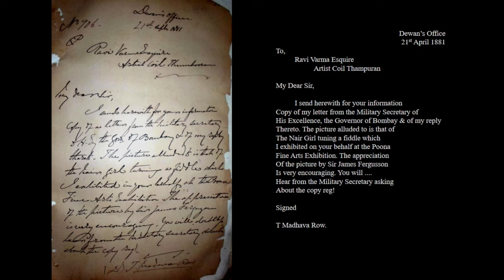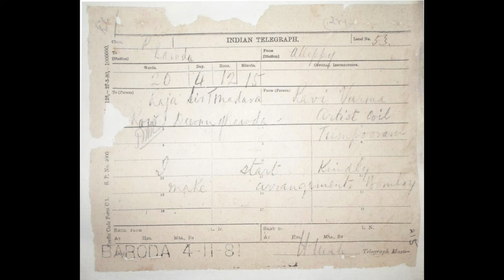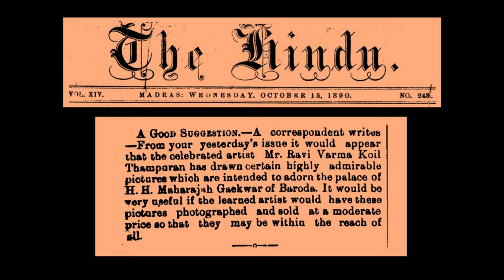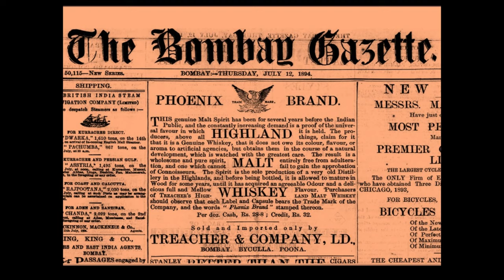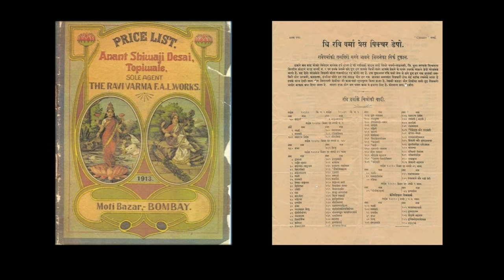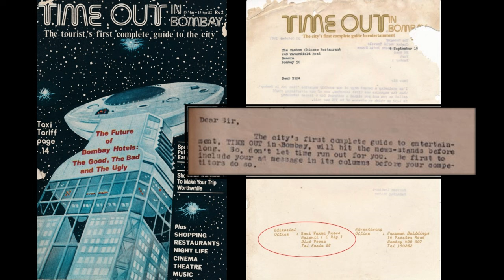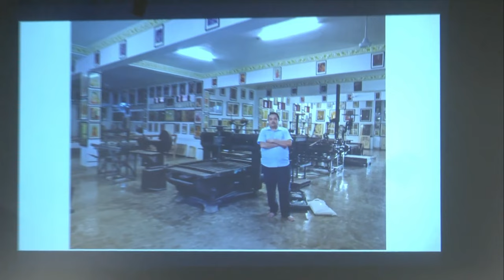An Everlasting Imprint: Celebrating Raja Ravi Varma's Bombay Connection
Did you know that Bombay Singer by India’s foremost modern artist, Raja Ravi Varma was one of his ten exquisite works exhibited at the World Columbian Exposition in Chicago in 1893? His special connection with the city runs much deeper. The Ravi Varma Press was initially established in Bombay and commenced functioning in the year 1894.

Join us on a spectacular journey through the vibrant tapestry as we celebrate the launch of the second volume of the six-part masterpiece, Raja Ravi Varma: An Everlasting Imprint. In these pages, you'll discover the origins of the Ravi Varma Press and the transformative influence it has cast through its visual legacy. To commence this enchanting evening, we had Art Historian and Writer, Dr. Pheroza Godrej launching the book. After this, the book’s Author and Advocate Ganesh V. Shivaswamy shared intriguing insights and stories about Raja Ravi Varma’s Bombay connection followed by an engaging conversation with Founder Director, Eka Archiving Services Pvt Ltd. Deepthi Sasidharan.

Don't miss this extraordinary melange of art and history, offering a glimpse into the creativity, heritage, and the enduring impact of a visionary artist and his association with the city.